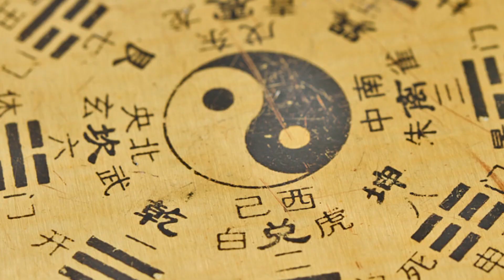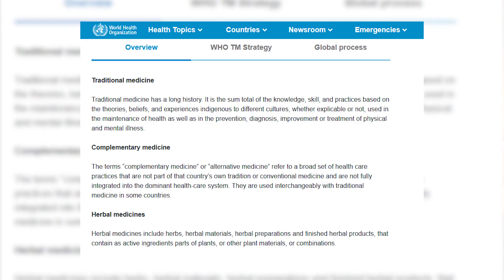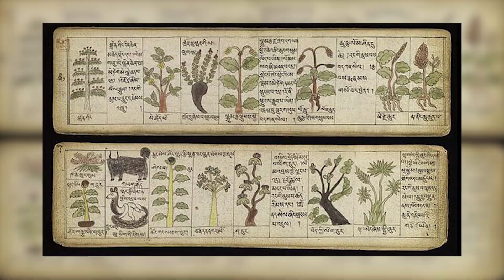ANTHROPOLOGIE DE LA MÉDECINE - Comment les mondes autochtones pensent la santé ?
Les médecines traditionnelles, les médecines des peuples autochtones, que ce soit d'Amazonie, d'Asie ou d'Afrique, fascinent et attirent de plus en plus d'occidentaux.
Mais on a tendance à pas se rendre compte qu'elles sont associées à une manière de penser le monde que l'occident ne connaît pourtant pas, et c'est ce qu'on essaie de décrypter dans cette vidéo !

Frederika Van Ingen, Ce que les peuples racines ont à nous dire: De la santé des hommes et de santé du monde, 2020
Jean-Pierre Dutilleux et Raoni Metuktire, Mon dernier voyage, 2019
F. Saillant et S. Genest, Anthropologie médicale: ancrages locaux, défis globaux, 2005
Jean-Pierre Willem, Jean-Patrick Costa , Jacques Fleurentin , Mélanie Vandecasteele, L'ethnomédecine - Une alliance entre science et tradition , 2006
David Landy, Culture, Disease and Healing : Studies in Medical Anthropology, 1977